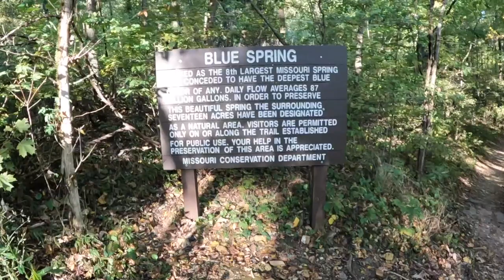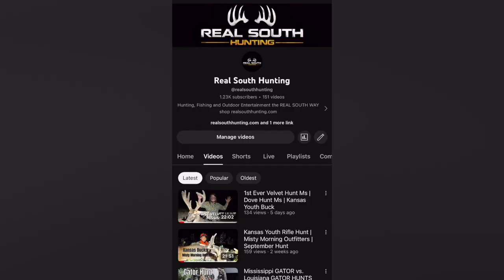Coyotes Stole My Missouri Buck | Mississippi Freezer Queen | Mathews Inc.| Bubba Buck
Stubbs heads back to Missouri but makes a stop at the Blue Springs on the way. Finally he makes it to the hunting camp and puts his sights on a good Missouri buck. Then Brook and Anthony are at the camp trying to find a couple of those freezer queens.